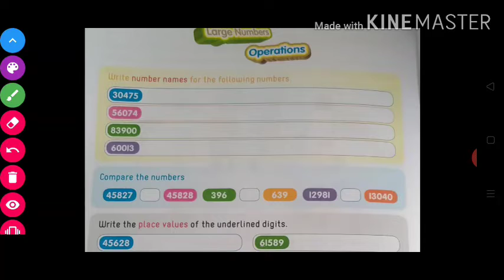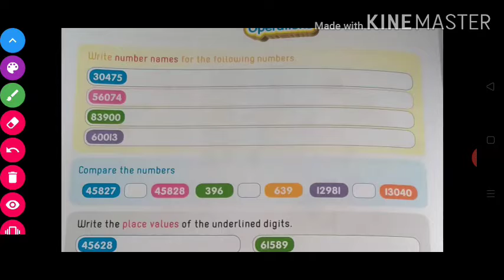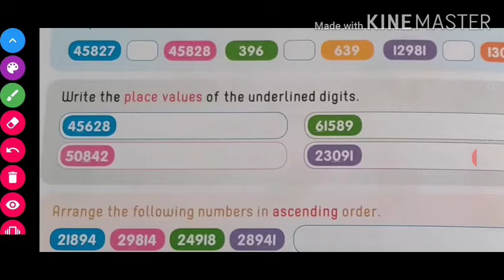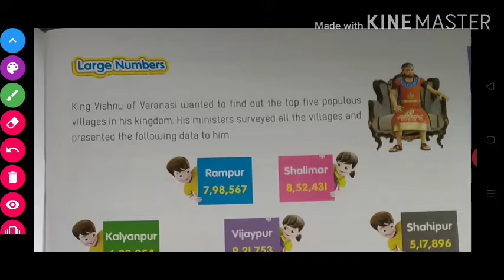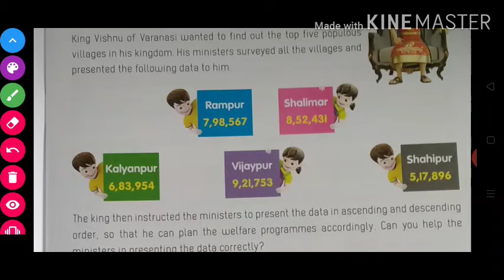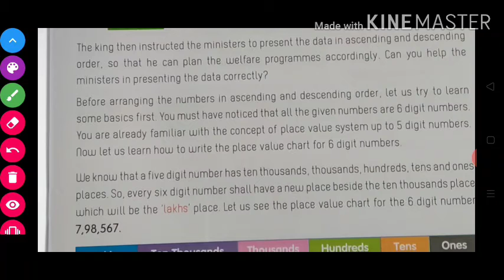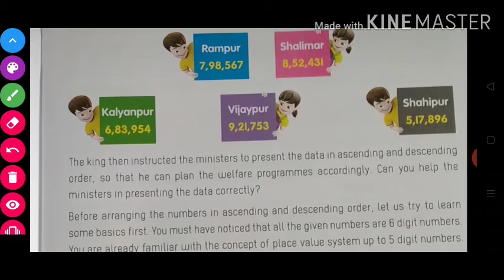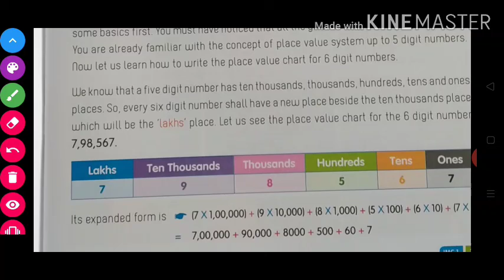Large Numbers Operations (sub-mathematics) std-5 (part-1)